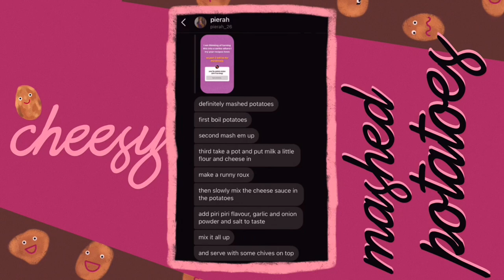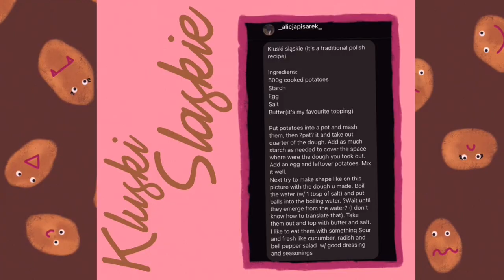making your potato recipes for 24 hrs | Kluski śląskie, mashed potatoes, potato maggi *so goood*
do you like my cute little potato friends in the intro?

some products i use:
Natural Peanut Butter
Rice Paper
Vanilla Flavour Drops
Rice Cakes
Vanilla Essence

current you count: 9332